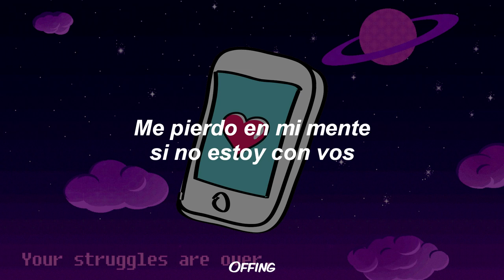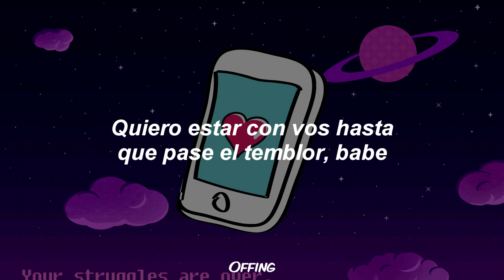PUJA - PHONE 😔📱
PUJA - Phone (Lyrics)